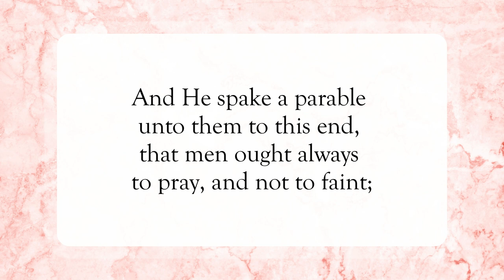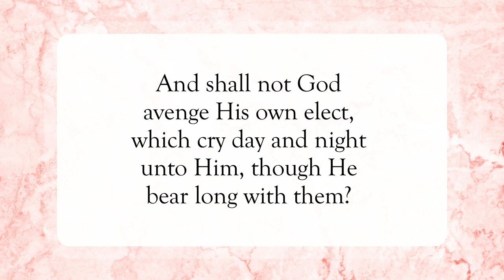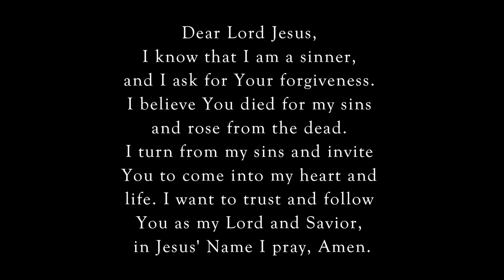Always Pray🙏🏽WordofGod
Scripture of the Day! Always pray!